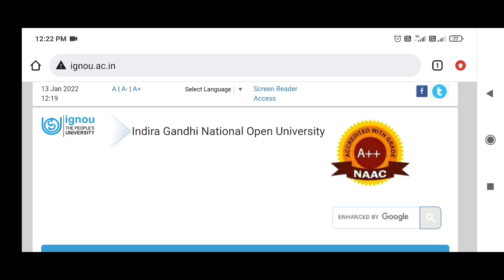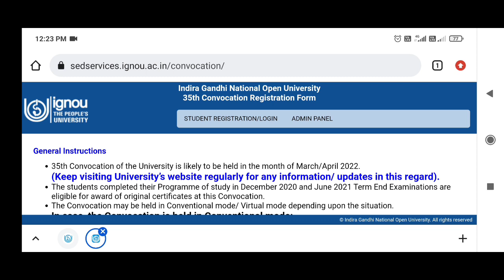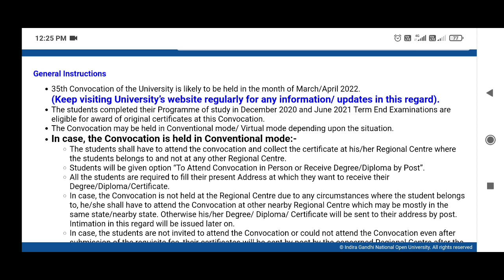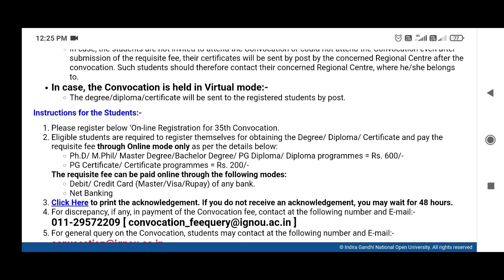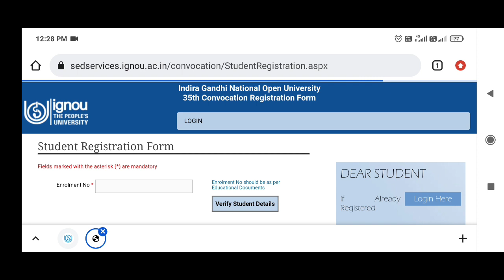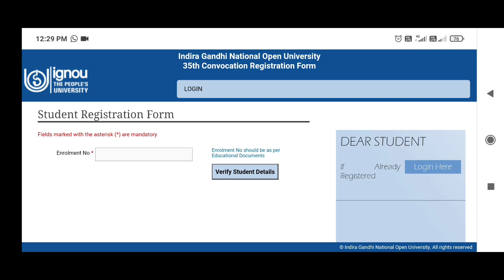IGNOU 35th Convocation Registration Starts | Degree के लिए Apply कैसे करे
1. ignou 35th convocation Registration starts
2. ignou convocation starts
3. ignou convocation ke lie kaise apply kare
4. ignou 35th convocation
5. ignou convocation